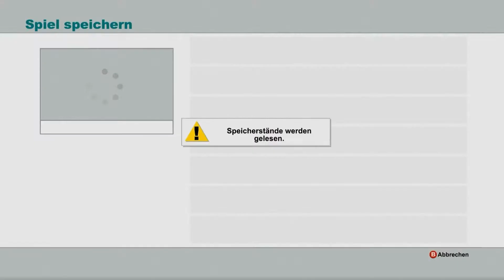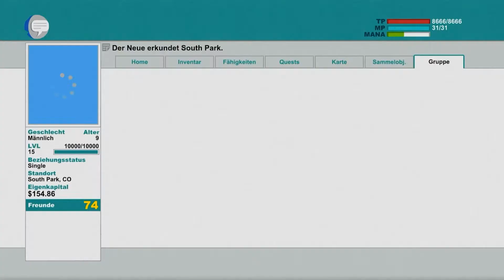South Park: Der Stab der Wahrheit [Deutsch] [HD+] - #050 Analpirat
Entwickler: Obsidian Entertainment
Herausgeber: Ubisoft
Plattform: Xbox 360, Playstation 3, Windows PC
Veröffentlichung: 06. März 2013